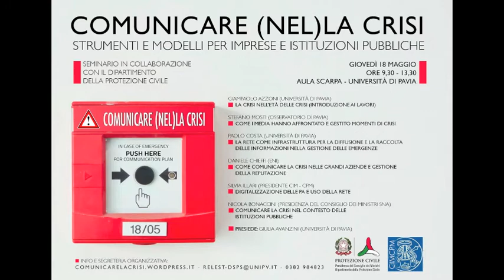Comunicare nel(la) crisi. Intervento Prof. Giampaolo Azzoni (Università di Pavia)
Comunicare nel(la) crisi. Strumenti e modelli per imprese e istituzioni pubbliche.
Seminario in collaborazione con il dipartimento della Protezione Civile.
Università di Pavia- Aula Scarpa, 18 maggio 2017.